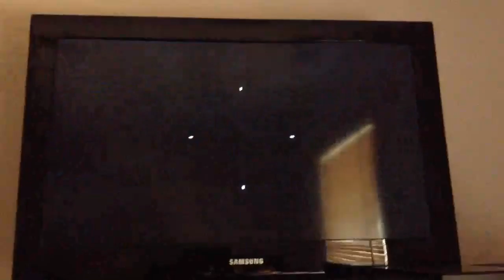Fan Hits A Stinker On BO3!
Big Shout Out To "StemmedDesert" For Hitting The Clip